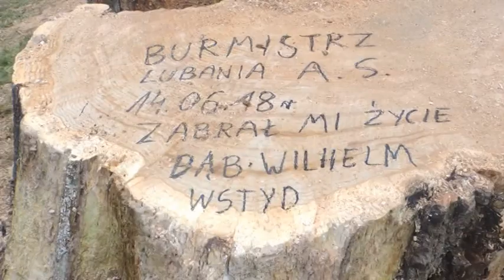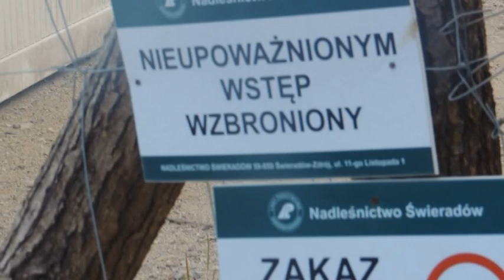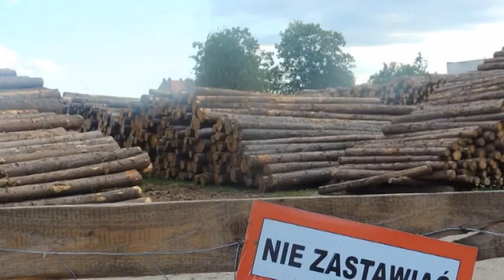SKOB LUBAŃ SZCZYT KLIMATYCZNY LUBAŃ, LUBAŃSKI SMOG